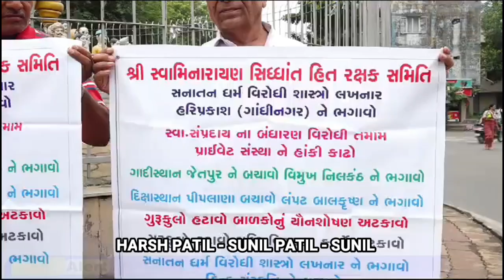NEWS સુરતમા સ્વામિનારાયણ સંસ્થાના લંપટ સાધુ વિરૂધ્ધ પ્રચાર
સુરતમા સ્વામિનારાયણ સંસ્થાના લંપટ સાધુ વિરૂધ્ધ પ્રચાર

સુરત ના પાલનપુર પાટિયા ખાતે આવેલ મશાલ સર્કલ પાસે વિરોધ પ્રદર્શન

વડતાલ સ્વામિનારાયણ ના હરિભક્તો દ્વારા પોસ્ટર વિરોધ

લંપટ સાધુ નો વિરોધ પ્રચાર કરવા સુરત થી 300 લોકો રવાના થશે

ગામડે ગામડે જઈ લોકો ને લંપટ સાધુઓ વિશે સમજાવશે

યૌન શોષણ કરતા લંપટ સાધુ સામે વિરોધ

સાધુ નવતમ સ્વામી ,હરિજીવન સ્વામી
,દેવ પ્રકાશ સ્વામી ,સંત વલ્લભ સ્વામી ,પીપી સ્વામી જૂનાગઢ ,ભગવત પ્રસાદ ,વિશ્વજીવન સ્વામી ,માધવ પ્રસાદ અંકલેશ્વર ,જેકે સ્વામી
ઘનશ્યામ કંડારી વિરુદ્ધ પ્રચાર

આવા લંપટ સાધુઓ સમાજ માટે ખતરા રૂપ

સાધુ ને સંપ્રદાય માંથી દૂર કરવાની માંગ